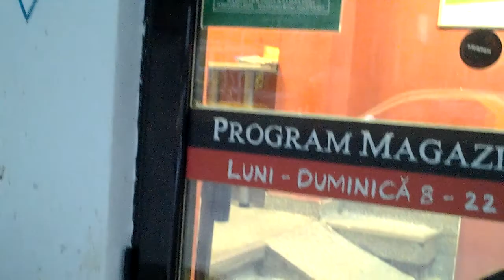"SÂMBĂTĂ "Uca Maria Iov - cabaret.cantautor 1967. Înreg. 31 .05. 2018 .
I.
Sâmbătă-i acum şi seară
Am pornit să cumpăr pâine
Față singură prin lumea
Mult gătită ,pentru mâine

Scurtă haina mea şi verde
Prinsă-n nasturi de alamă
Părul strâns de vânt,prin aer  ,
În şuvițe se destramă
refr
La Alimentara Mare
N-a rămas decât o coajă
Dintr-un cozonac cu zahăr
Pentru doamna de la casă
II.
Pe la rond ,fugind,m-ajunge
Un Sorin cu părul galben
Fiindcă n-are parteneră
Pentru ceaiul de la Carmen

Îi urez : pereche bună!
El,asemenea-mi doreşte:
Pâine să găsesc ,că pâine
Pe oriunde se găsește
Refr.
Dar la centrul mic de Pâine
De lângă Legume-Fructe
N-au rămas decât, stătute
Nişte biete de crochete
III.
Merg în sus ,pe Lutherană
Acum ,neagră şi pustie
Din Victoriei, în Amzei
Pasul mi-l îndrept,să fie

Alb ,neonul îmi arată
Chipu'ntreg într-o vitrină
Albă sunt precum Luceafăr
Pe a bolții lui,senină

Refr.
Dar la Autoservire
N-au rămas decât batoane
La tejghea,aprins discută
Despre modă,trei cucoane.

Uca Maria Iov
Oct.1967.